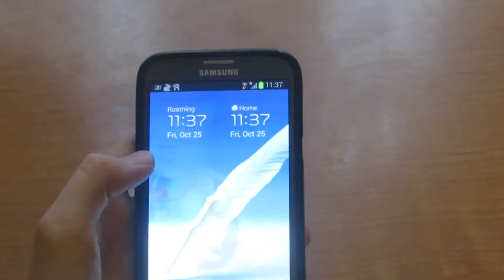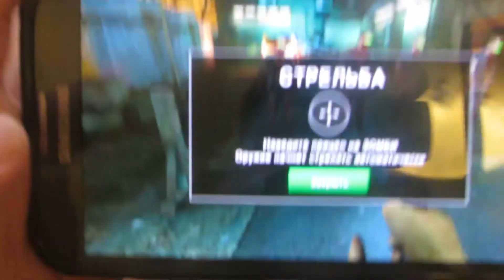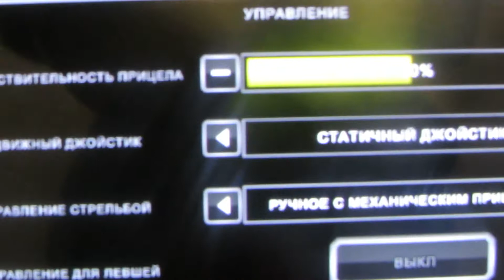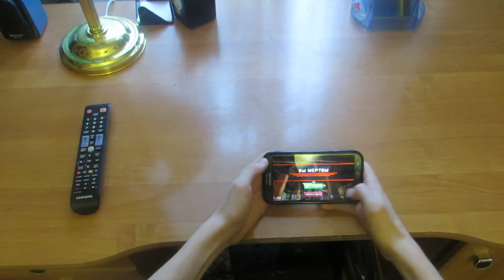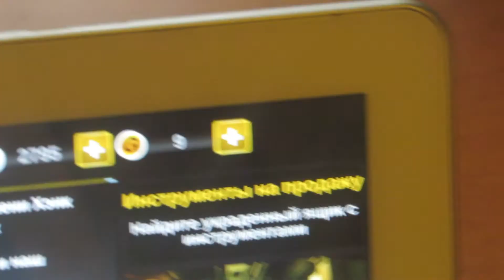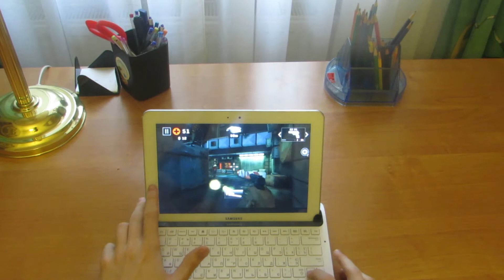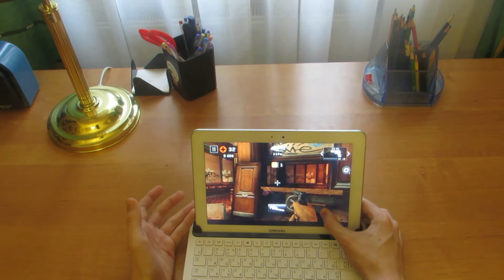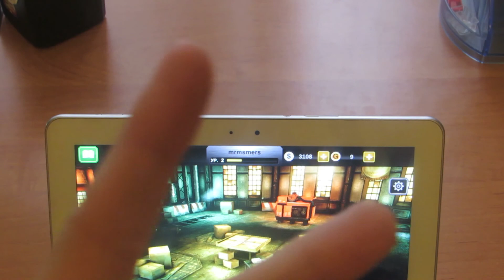Обзор игры DEAD TRIGGER 2